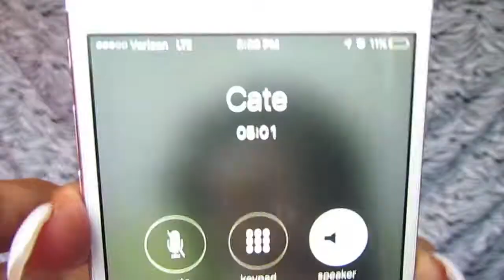STRIPPER 101:INSTA/SNAPCHAT Q&A-- (@ bjackme/Bri)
Here was the perfect time to come for me *evil laugh*! I posted videos on my Insta-Snap and Snapchat asking my all of my followers to ask me questions. I answered as many as I could in this video. Enjoy.

ADULT LIFE VLOGS PART 1 & 2

Message Below was written on 7 Oct 16:
*** I haven't taken YouTube seriously since I was a jit. I turned 22 years old on Sept 4th and I tend to do things with more "purpose these days.…. Energy is never created nor destroyed. Therefore by putting my energy into this, I'll receive the same energy back. God bless.

-Instagram (for pleasure): bjackme
-SC: bjackme